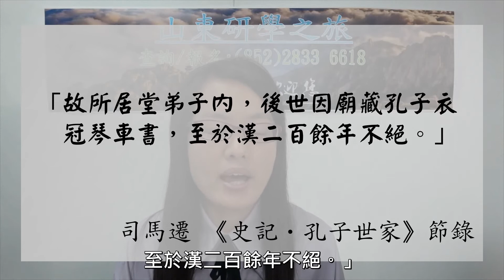教聯旅遊頻道-山東省歷史文化介紹： EP.3 三孔文化